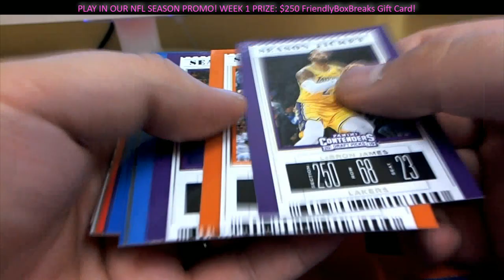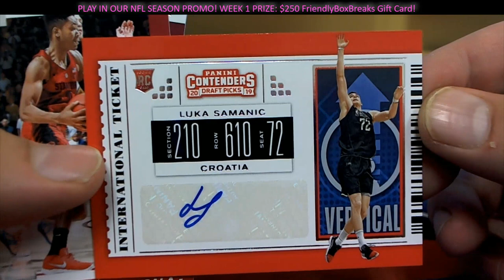2019 Panini Contenders Draft Basketball 1 PACK FOR MIKE MO 6